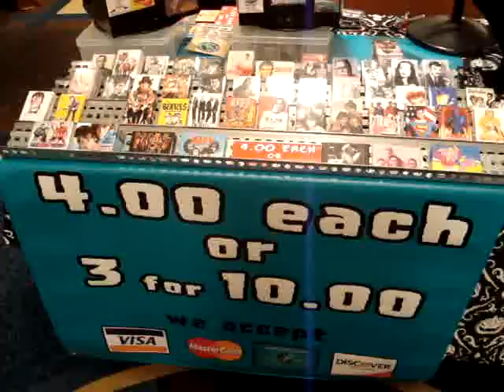Monkees Convention Booth Interview 7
The Monkees Convention in New Jersey runs March 1-3 2013 and will be covered live streaming on Monkees.Net! Come to the show or tune in but don't miss it!